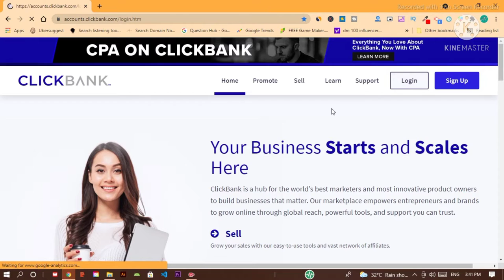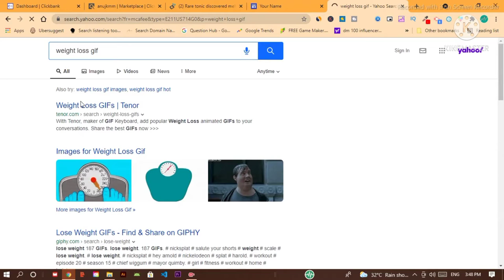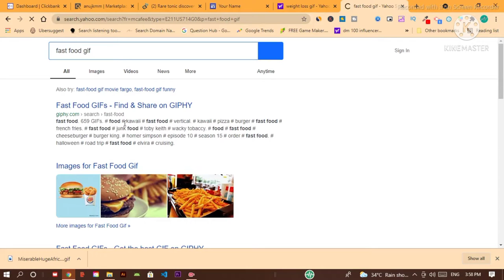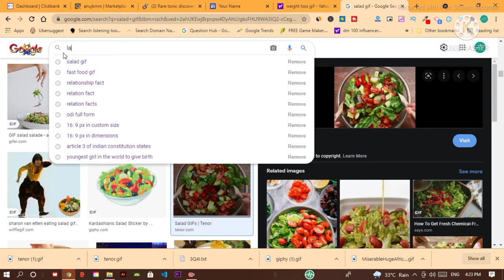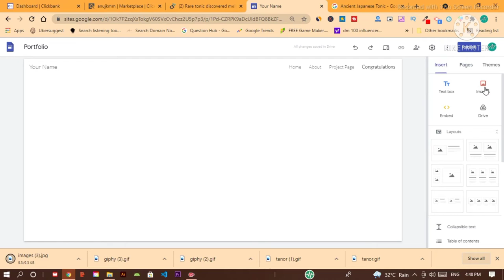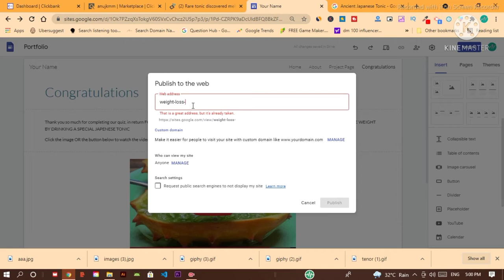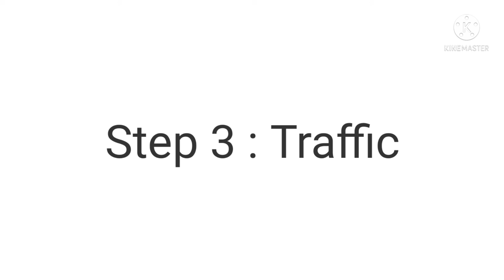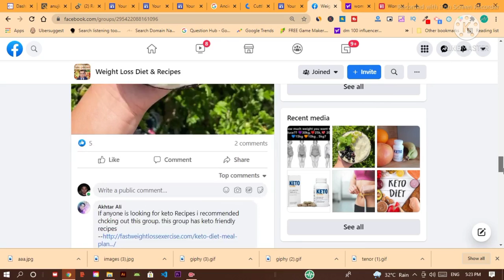Make Money on Clickbank as a Beginner step by step || Complete Guide in Hindi 2021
Make Money on Clickbank as a Beginner step by step ,
Complete Guide in Hindi 2021

Doston ye Video Me aaplog Janega ki aap Clickbank se daily $500 kaise kama sakte hai.

My Gadget---

How to Make 100$ per day with Clickbank.